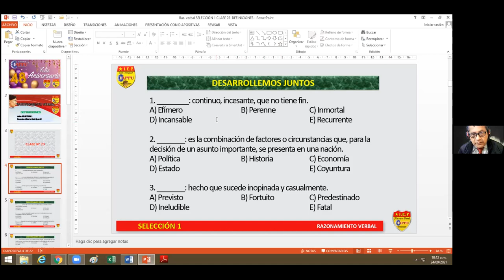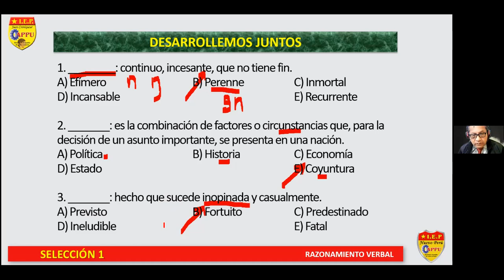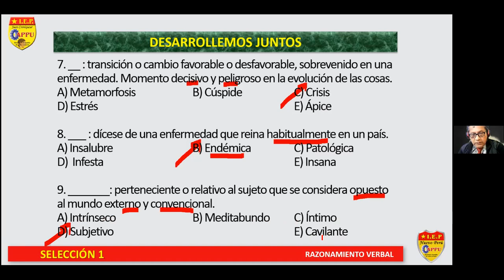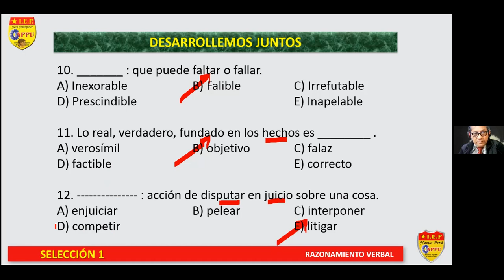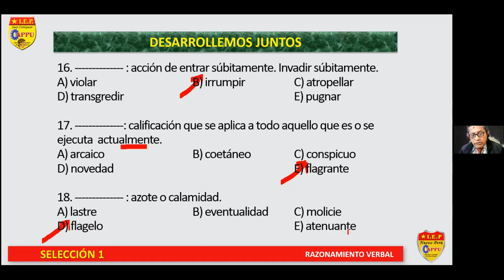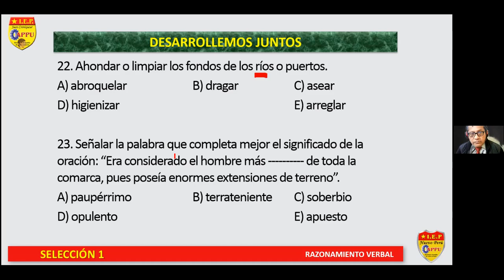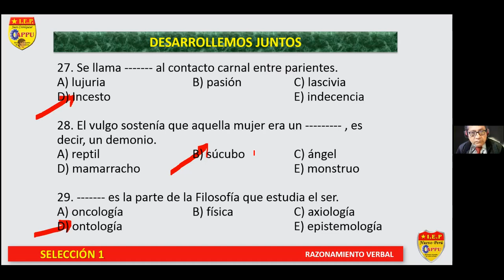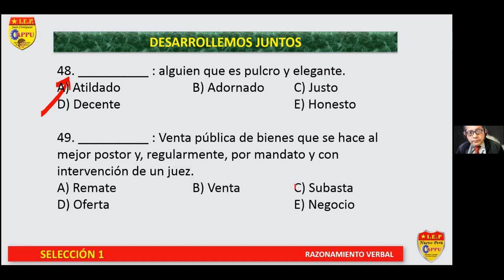SELECCIÓN: 1 - CURSO: RV - TEMA: 23 - COLEGIO APPU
DEFINICIÓN